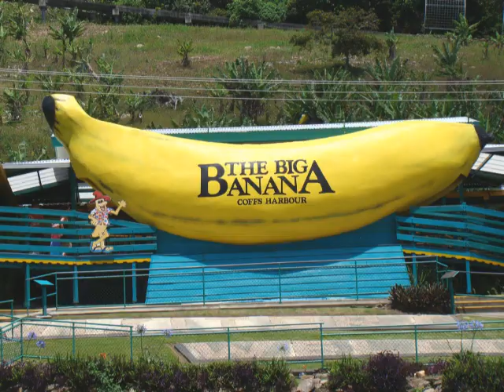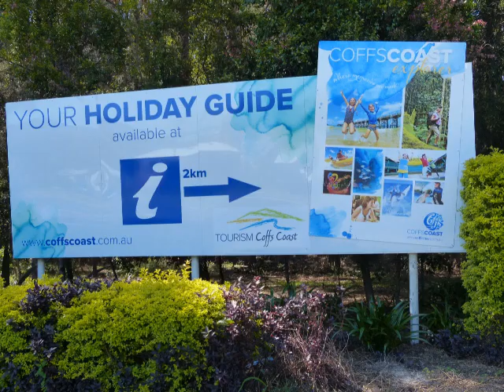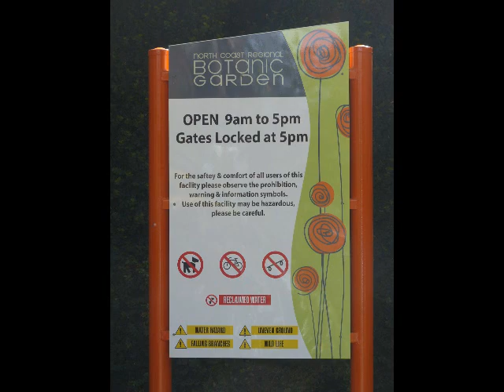Coffs Harbour - A Town Like No Other.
I filmed this series of photos over time that shows the diversity of Coffs Harbour. The nature is unique and I've shown a small percentage of it with its beautiful beaches, one of the most tolerant climates in the world with our sub tropical surroundings.
We have all the stores and businesses but I thought I'd show a little more than that in this video. Here you can shop, fish, swim surf, whale watch, explore, seek out the wildlife, walk some of the best walking and bike riding tracks in the world. Experience nature in a most diverse way at different times of the year. Our Botanic Gardens is one of if not the best in Australia. I've filmed most towns in Australia making Australian Pictorials and this is without doubt a very diverse area.